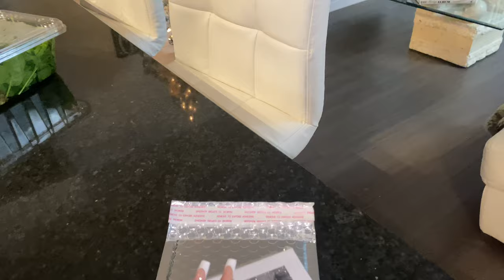Spend the Weekend w/ Me (Going Out + Sweeter Than Honey Lash Try On) | brunetteprincesse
Hey babes 🎀

Poshmark: BPRINCESSE